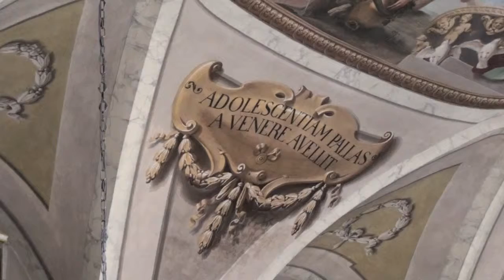2° concerto Camerata Strumentale "Città di Prato" 2015/2016 - Promo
giovedì 12 novembre 2015 – Teatro Politeama Pratese
direttore Alessandro Cadario
Bach: Concerto brandeburghese n. 6 in si bemolle maggiore BWV 1051
Haydn: Sinfonia in la maggiore Hob. I:64 «Tempora Mutantur»
Stravinskij: Concerto in mi bemolle maggiore «Dumbarton Oaks»
Schubert: Sinfonia n. 5 in si bemolle maggiore D. 485